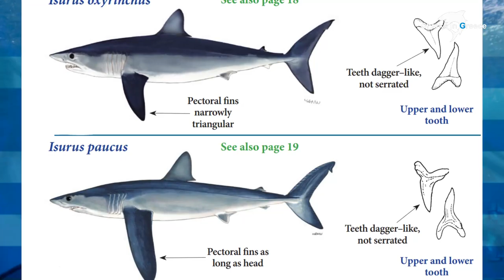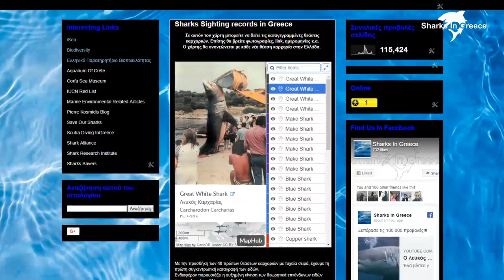Ο ρυγχοκαρχαρίας (Isurus oxyrinchus) Mako shark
Ο ρυγχοκαρχαρίας (επιστημονική ονομασία Isurus oxyrinchus - Ίσουρος ο οξύρρυγχος) είναι ένας καρχαρίας της οικογενείας των λαμνίδων, που κατοικεί σε εύκρατα και τροπικά νερά!